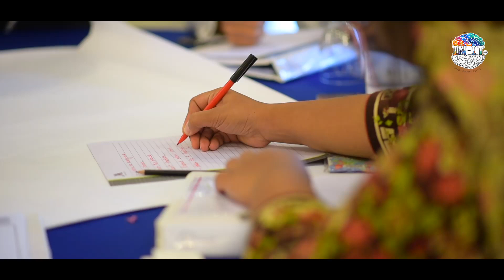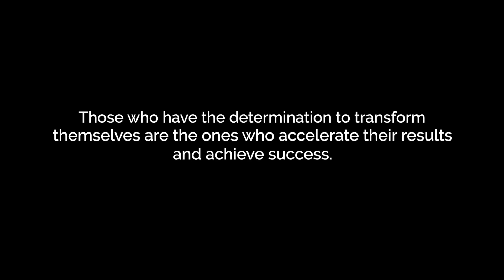IN-IT The 4 day Learning based Adventure (1st batch Video)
It is not change, it is TRANSFORMATION.

In-It takes you on a four day journey to install new habits, thinking and strategies to operate the world. Participants from our last batch have gone through massive breakthroughs. You can too.

Enrol now!!